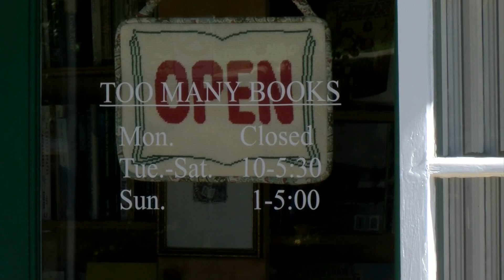James Tarpley remembered